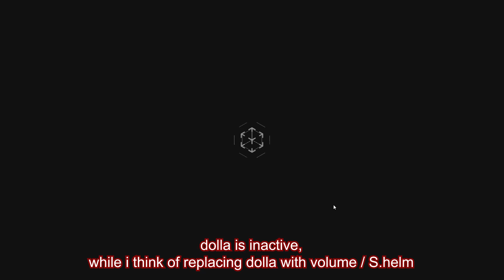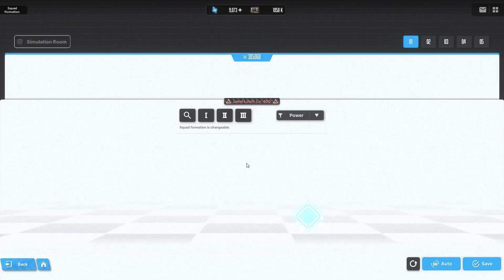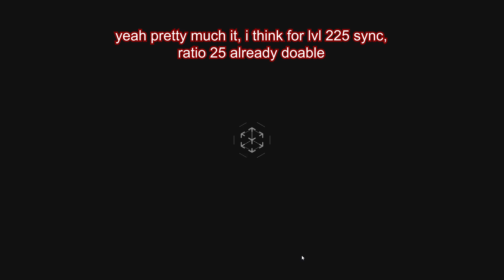FULL AUTO(AFK) RATIO 25 - ANIS SOLO CARRY | Goddess of Victory NIKKE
must a nice, must a nice

Maria Nearl Event OST